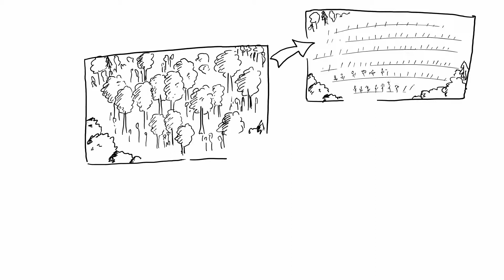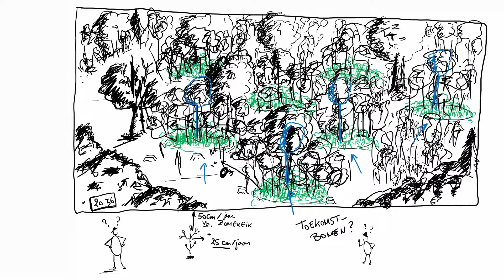QD vestigingsfase: kwaliteit en minder werk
In vergelijking met een klassieke vlaksgewijze herbebossing of bebossing zal de QD-methode slechts op beperkte plaatsen ingrijpen. Alle kloempen samen opgeteld, kom je slechts aan 10 tot 15 % van de oppervlakte die wordt behandeld. De andere 85 tot 90 % laten we bewust met rust. Goed voor de biodiversiteit en minder werk tijdens de vestigingsfase. En met hetzelfde resultaat: namelijk een mooi gesloten jong bos, met voldoende toekomstvolle opties.